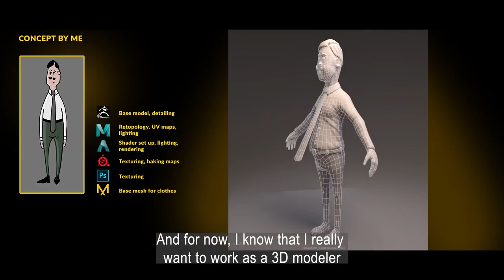dual degree partnership agreement concerning the implementaiton of the joint study programme in info